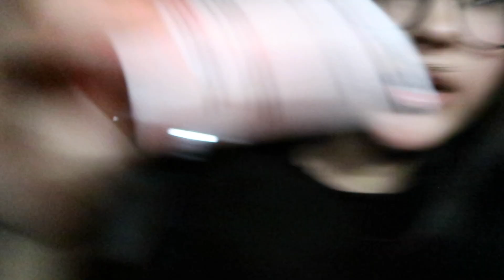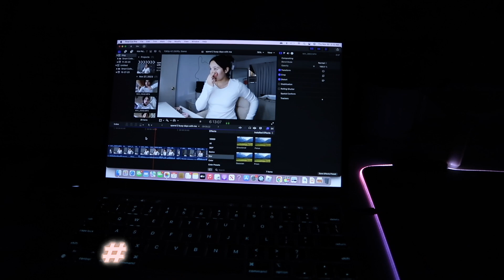Getting out of a slump 🧍‍♀️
Hello, you guys in today's video I bring you along with me to get out of a slump aka to stop being in bed all day! What did I do??!!

Hope you're having a beautiful day!! You can do this!!

Psalm 34:8 ~ Oh, taste and see that the Lord is good! Blessed is the man who takes refuge in him!

get ready with me
skin care
productive vlog